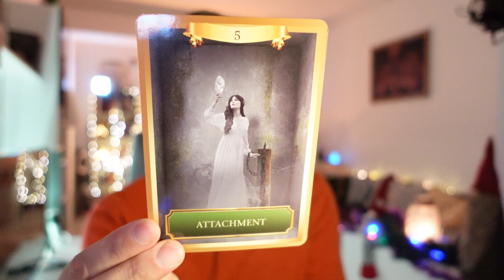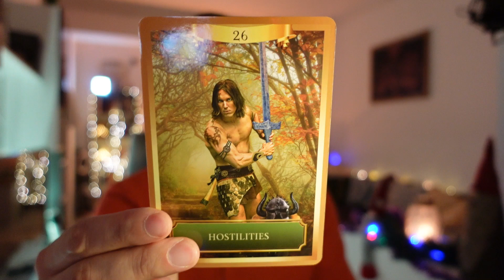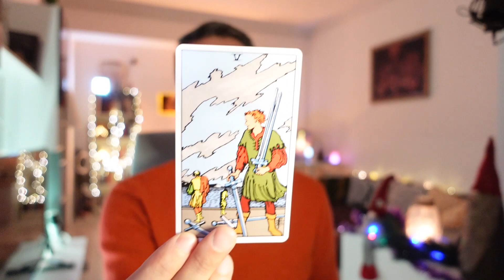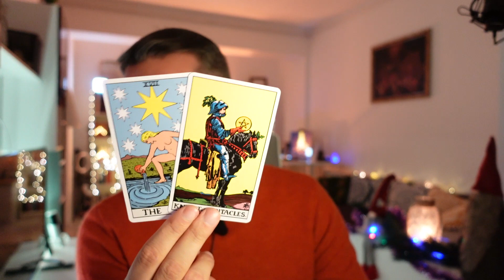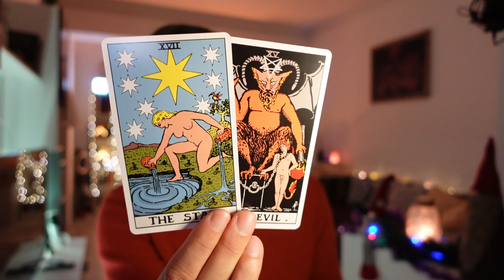♍FECIOARA-ZODIAC DECEMBRIE- DISPARE UN ATASAMENT NESANATOS! SE DAU MASTILE JOS! VIBRATIA LUI 5!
🧿ZODIAC LUNA DECEMBRIE 2022